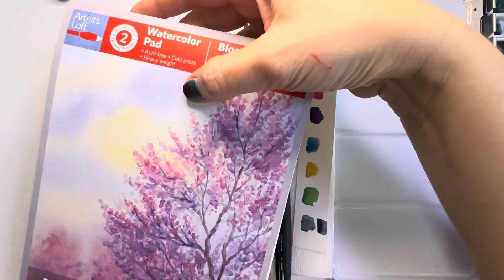Paint Pretty Patterned Butterflies with Watercolours!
Join me and paint along!   Be inspired to create your very own!

Supplies:
Watercolour paper
Water
Paper towel
Pencil and eraser
Round brushes (0, 4, 8)
Liner brush
Black ink pen
White gel or acrylic pen
Watercolours:
-Prussian blue
-Permanent Rose
-Quinacradone Gold
-MoonGlow (Daniel Smith)

Regarding Copyright:
Please enjoy this tutorial for your personal practice purposes.  Kindly, do not sell art that you create from this tutorial.  You deserve to be proud of your creations and share them with the world; however, if you post artwork from this tutorial on social media platforms, please acknowledge me as the original creator.